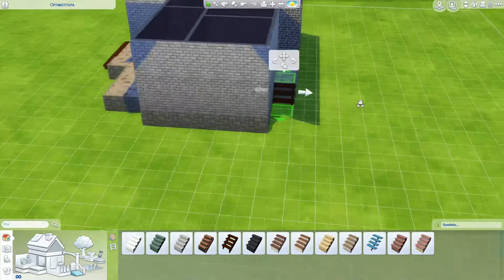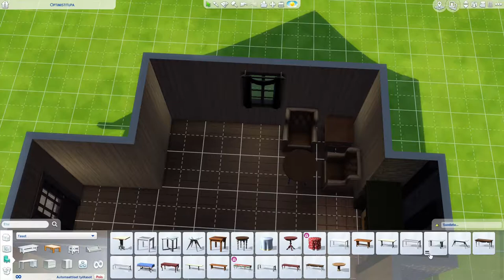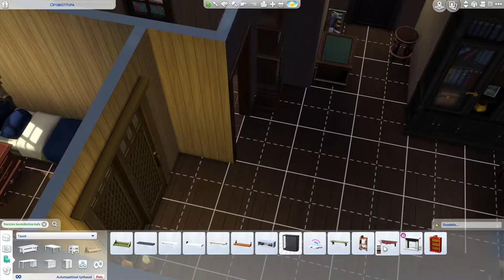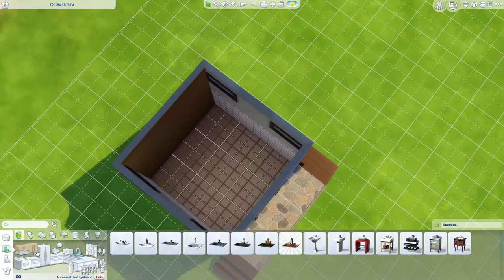The Haunted Cabin | Sims 4 Speed Build | Base Game | NO CC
An Haunted Cabin in the woods. Spooky! Would you like a spend a night there? As always, it's a Sims 4 house that is build using only Base game and with no CC. I tried more cinematic editing and filming style, let me know if you like it! This has been one of my favorite videos to make so far.

Love ya! ❤

0:00 Intro
1:23 Speed Build
10:03 House Tour